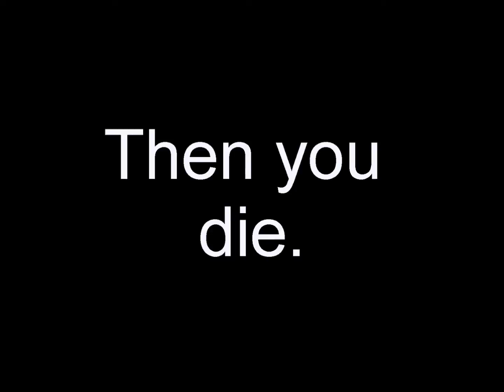3 Somethin'fishy.Liddle Buggers 7 Bitch Bitch Bitch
Somethin'fishy/Liddle Buggers Shorts  50 more shorts  to view